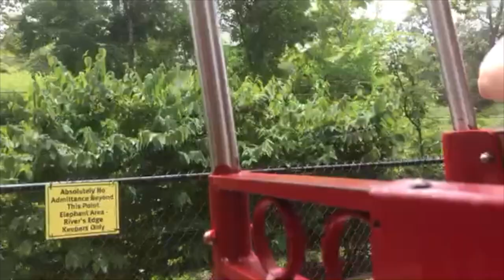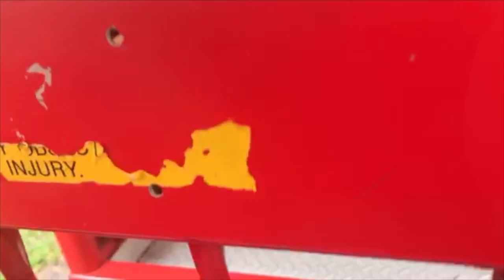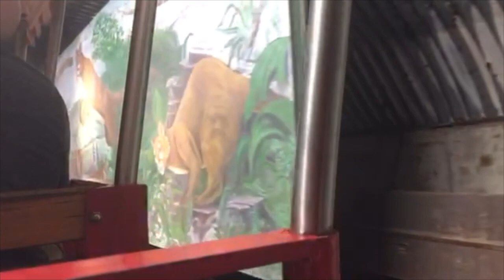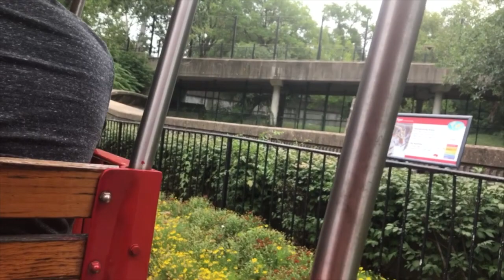St Louis Zoo Line Railroad Full Train Ride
Sorry for the shaky video it's hard to record stable and make sure my phone didn't fall out of the train. Also so for the not uploading I have been very busy lately and have been working on other stuff. Videos should resume normally soon!